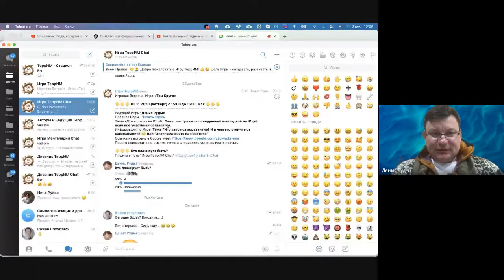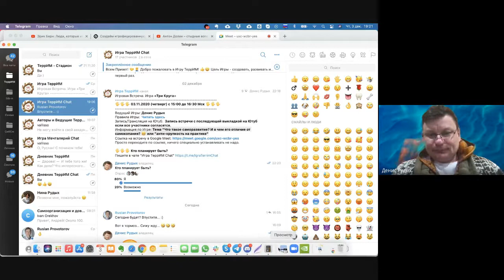Игры ТеррИМ. Игра "Три Круга" от 03.12.2020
Тема Игры: "Что такое саморазвитие? И в чем его отличие от самокопания? 😁 или "анти-хрупкость на практике"

Содержание Игровой Встречи:
00:01 Правила Игры "Три Круга"
01:30 Разминка (новости каждого из нас)
10:18 Объявление Темы Игры
      1 Круг
11:33 Валентина. Вводная.
15:07 Денис
21:30 Руслан
26:41 Надежда
34:46 Джаксибек
39:39 Нина
      2 Круг
42:00 Валентина
46:02 Надежда
51:37 Нина
52:12 Денис
56:38 Руслан
59:12 Джаксибек
       3 Круг
1:02:40 Вопросы 3 Круга. Что было ценного?
Какие шаги я планирую сделать в связи со всем услышанным?
1:03:05 Денис
1:06:06 Руслан
1:08:36 Валентина
1:15:03 Джаксибек
1:17:17 Надежда
1:23:30 Завершение Игры

🖐🖐🖐Друзья, а что вы думаете по теме Игры?
Пишите свои мысли, идеи, советы и предложения в комментариях к видео.

Цель Игры ТеррИМ - создавать, развивать и проводить Игры
для самореализации людей.

Добро пожаловать! 🙌🤗